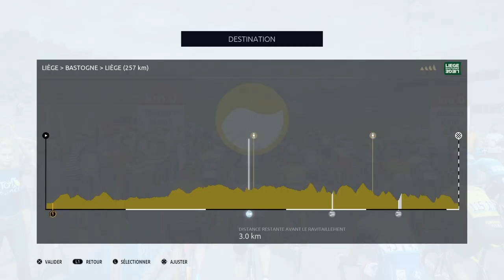TOUR DE FRANCE 2020 - LIÈGE BASTOGNE LIÈGE - MAXIMILIAN SCHACHMANN [PS4/FR]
Salut,

Aujourd'hui, découverte du Liège Bastogne Liège, la nouvelle classique sur Tour De France 2020, avec le champion d'Allemagne Maximilian Schachmann..

Bonne vidéo ;-)